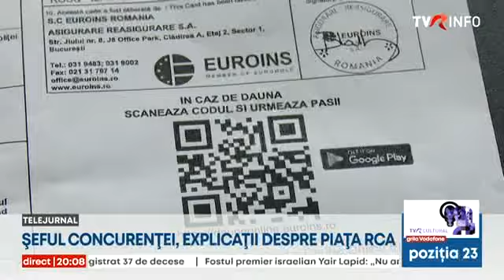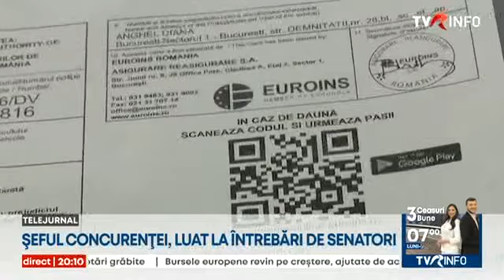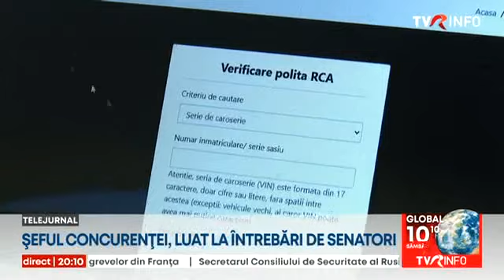Șeful Concurenței, explicații despre piața RCA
Prețul asigurărilor RCA va fi plafonat la nivelul din februarie și nu de anul trecut, cum s-a decis inițial, după retragerea autorizației Euroins. Chemat în Senat să dea explicații despre a patra insolvență din piață, preşedintele Consiliului Concurenței a trebuit să facă față multor reproșuri. Unii parlamentari i-au cerut chiar demisia lui Bogdan Chiriţoiu, aflat în această funcție de 14 ani. Pentru transportatori însă, prezenţi și ei la audierile din Parlament, urgenţa momentului este asigurarea plăţilor pentru reparaţiile auto.